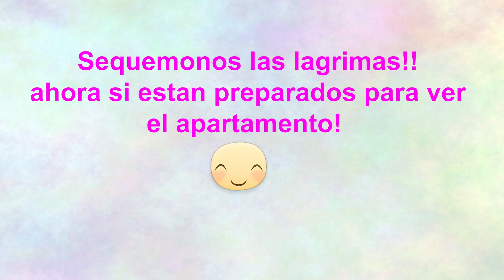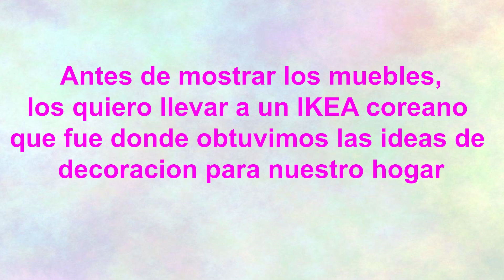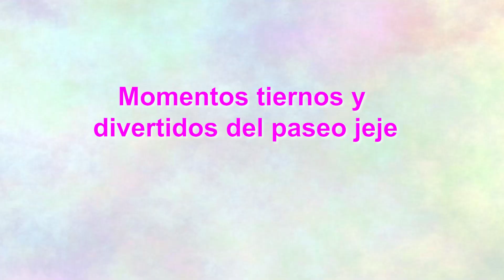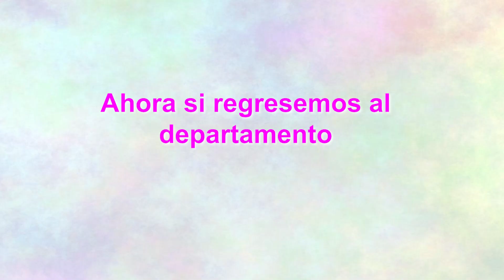NOS CAMBIAMOS A UN APARTAMENTO EN COREA DEL SUR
Holi chicos! finalmente les puedo subir el video de nuestra mudanza que realizamos este año, técnicamente obligatoria jeje, pero bueno les cuento todo en este video entre otras cosas, esperamos lo disfruten mucho!! los queremos!!!

♡ Bendiciones ♡